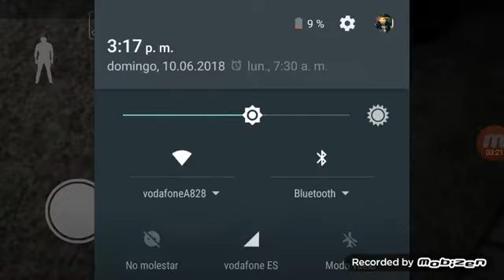Vale granny seguimos